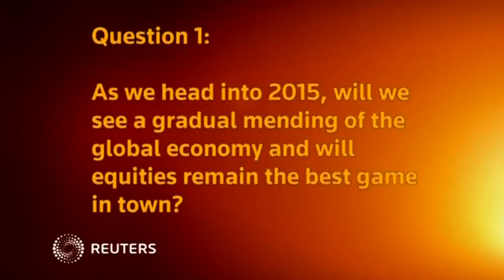India tipped for success in 2015 - Credit Agricole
Credit Agricole CIB European Head of FX Strategy Adam Myers says India could be one of the economic success stories of 2015.
SHOWS: LONDON, ENGLAND, UK (DECEMBER 24, 2014) (REUTERS - ACCESS ALL)
1. SLATE, READING (English): "AS WE HEAD INTO 2015, WILL WE SEE A GRADUAL MENDING OF THE GLOBAL ECONOMY AND WILL EQUITIES REMAIN THE BEST GAME IN TOWN?"
2.  CREDIT AGRICOLE CIB, EUROPEAN HEAD OF FX STRATEGY, ADAM MYERS, SAYING:
"Well I think in terms of the mending of the global economy that mending will more likely come from developed markets. And particularly those closely aligned with the United States than EM which is very much dependent on the cost of dollar funding which will continue to squeeze upon those emerging markets throughout 2015."
3. SLATE, READING (English): "AMONGST THE EMERGING MARKET PACK, YOU CONTINUE TO LIKE CHINA, DESPITE SLOWING GROWTH. HOW ARE YOU POSITIONED ON OTHER ECONOMIES LIKE INDIA?"
4.  CREDIT AGRICOLE CIB, EUROPEAN HEAD OF FX STRATEGY, ADAM MYERS, SAYING:
"I think India could be one of the success stories of 2015. Obviously there have been reforms that have been put in place that were only just beginning to gain traction in the second half of 2014. And I think many investors whilst acknowledging those U.S. dollar funding squeeze pressures that I mentioned earlier, will look to countries like India and other EMs closely aligned to the U.S. to invest in 2015."
5. SLATE, READING (English): "DO YOU THINK OIL PRICES HAVE FOUND THEIR BOTTOM? WE HAVE SEEN BRENT REBOUND AND MANY BELIEVE THAT IT WILL FIND A FLOOR AT $60 PER BARREL?
6.  CREDIT AGRICOLE CIB, EUROPEAN HEAD OF FX STRATEGY, ADAM MYERS, SAYING:
"Yes I think so. I think the measures put in place by OPEC to suppress the price of crude oil, I think those measures have now made their market, I don't think oil is going to fall much further. Particularly with demand continuing to remain relatively strong in the developed world and because of that we should see a bounce early in the New Year, per...